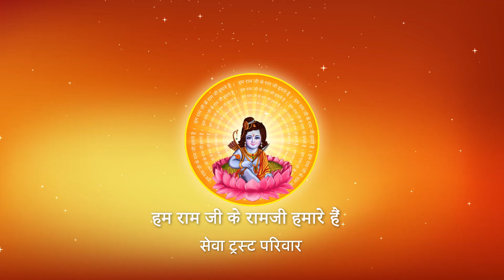सद्गुरु या गुरु तत्व से क्या लाभ मिलता है ? I Pujya Prembhushanji Maharaj I KANPUR KATHA, PART - 24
Katha Summary:
सद्गुरु या गुरु तत्व से क्या लाभ मिलता है ?  KANPUR KATHA

II*II*II*II*II*II*II*II*II*II*II*II*II*II*II*II*II*II*II*II*II*II*II*II*II*II*II*II*II*II*II*II*II*II*II*II*II*II*II*II*II*II*II*II*II*II